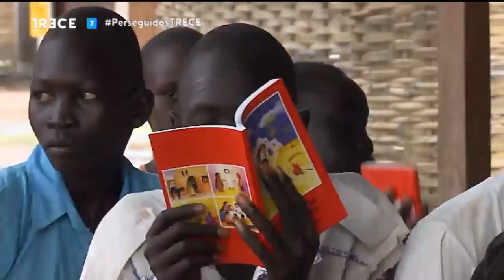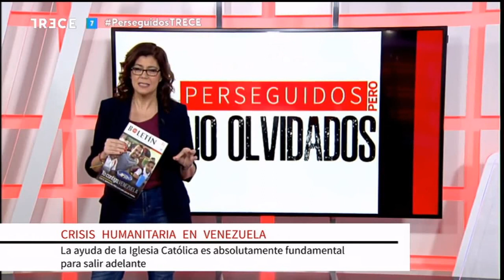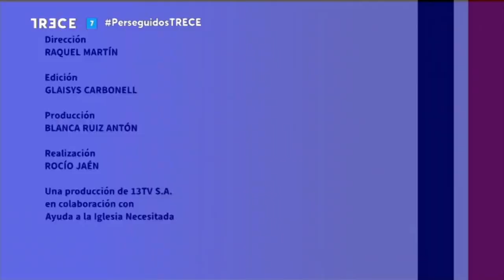Ángeles Conde periodista de Rome Reports | Perseguidos pero no olvidados | 07/01/2020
Hoy nos acompaña Ángeles Conde, periodista de Rome Reports muy comprometida con los cristianos perseguidos. Además, profundizamos en la situación de crisis de Venezuela y analizamos cómo la Iglesia se está volcando con su pueblo y te informamos de la escalada de la violencia en Oriente Medio. Y esta semana, en la sección de arte, nuestro experto Carlos Colón analiza la obra "La adoración de los Reyes Magos".